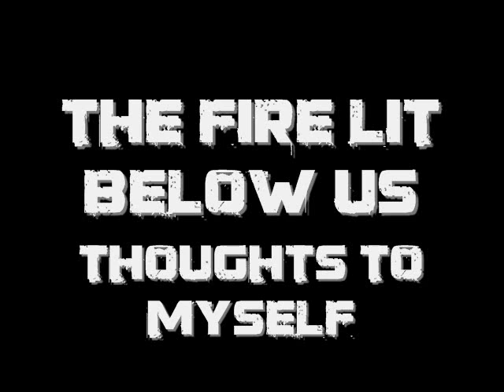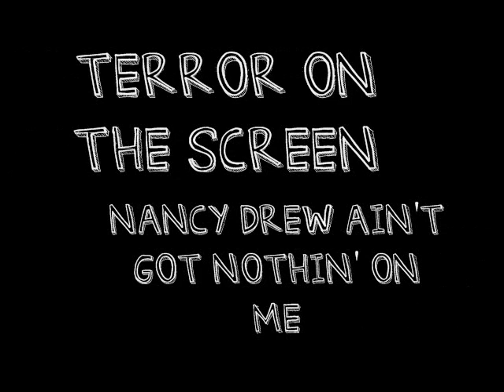The Best Pop-punk/Hardcore Breakdowns Part 5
Even more pop-punk/hardcore breakdowns. Be sure to go out and support these bands by buying their albums and merch and seeing them at shows.